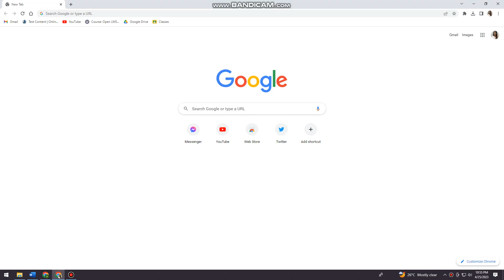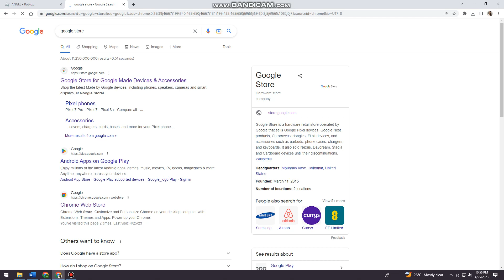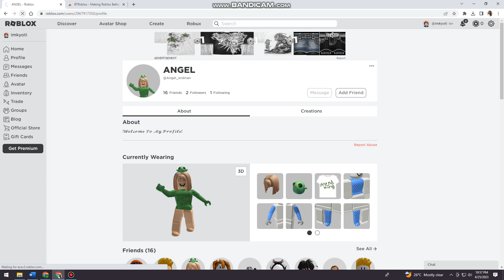How To See Last Online Status Of A User On Roblox (2025 Guide)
Learn How To See Last Online Status Of A User On Roblox (2023 Guide). In this tutorial, you will learn how to see the last online status of a user on Roblox. This can be useful if you want to know when a friend was last online or if you are curious about the activity of other players.

Here's how to see the last online status of a user on Roblox:

Log in to your Roblox account.
Go to the user's profile page by searching for their username in the search bar or by clicking on their profile picture in a game.
Scroll down to the bottom of their profile page.
Look for the "Last Online" section. This will show you the date and time when the user was last online.
Note that the "Last Online" section will only appear if the user has not turned off their online status in their privacy settings. If the user has turned off their online status, you will not be able to see when they were last online.

That's it! You have now learned how to see the last online status of a user on Roblox.